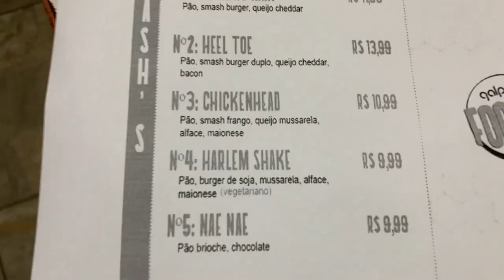ELE ATIROU NA MÃE DELE!!!!!! #4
Edição inspirada no David Dobrik